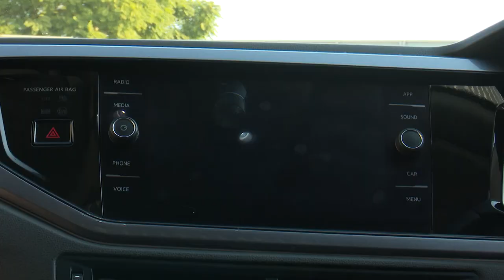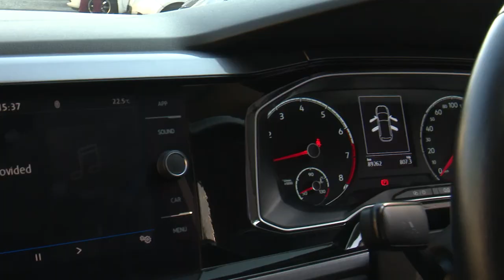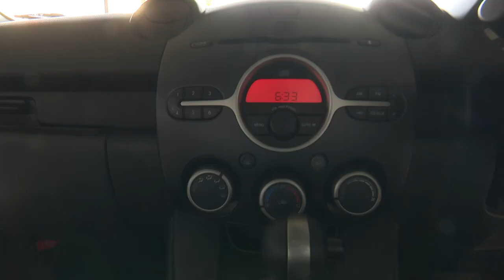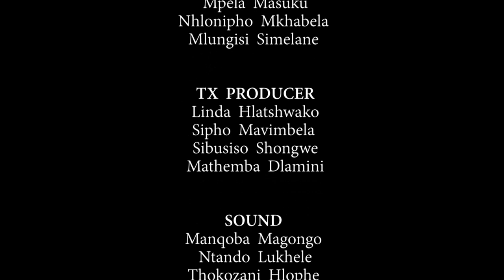Eswatini Lifestyle || 25 - 06 - 2021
Here's where you can watch the EswatiniTV
1.
2.

StaySafe Eswatini